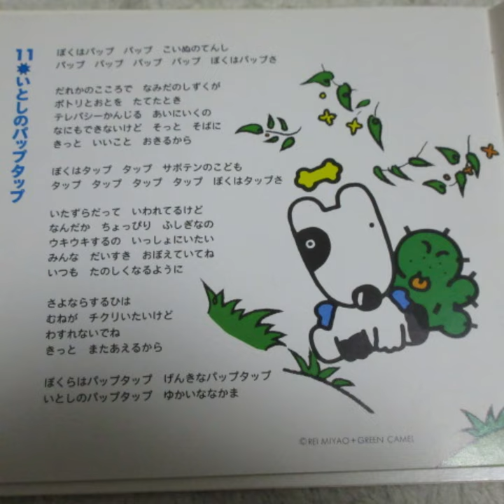ひらけ！ポンキッキ いとしのパップタップ 歌：パップタップス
『ひらけ！ポンキッキ』の曲「いとしのパップタップ」です。
ＣＤ音源でお届けいたします。

作詞：飯島利枝子、作曲：なわまこと、編曲：岩田雅之

CD「ポンキッキファミリーコンサート」から